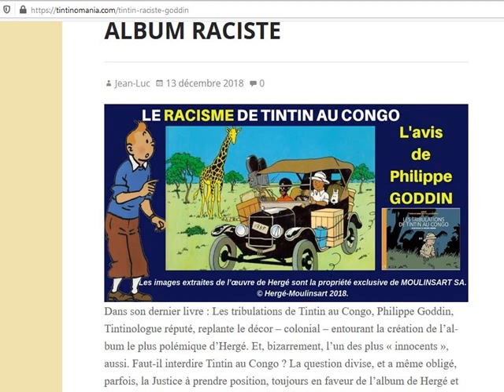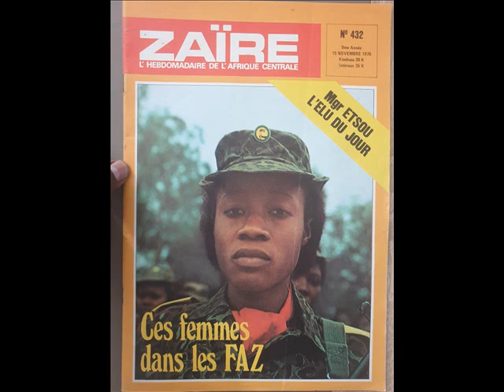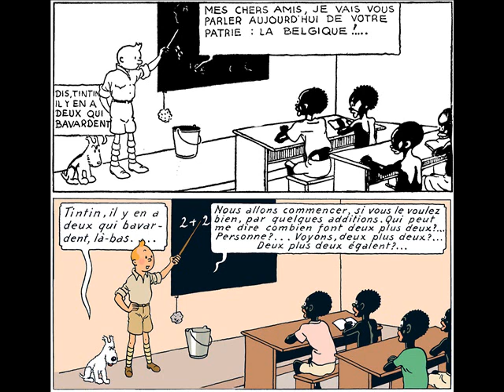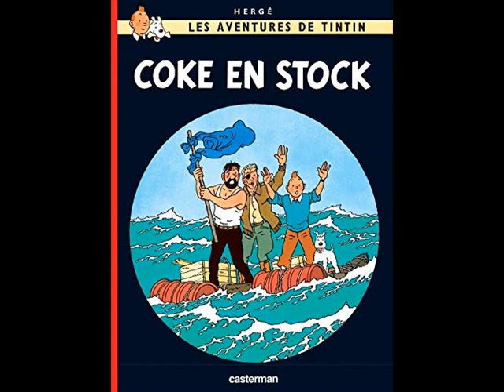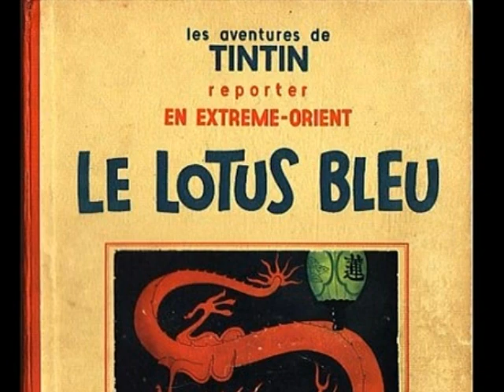Hergé et les Africains, BD et colonialisme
Ce petit documentaire vidéo ne prétend pas à l'exhaustivité quant à l'album "Tintin au Congo" et aux débats qu'il a suscités et qu'il suscite encore. Cette BD est un objet d'histoire intéressant et pouvant donner matière à réflexion. Elle avait été l'objet d'une démarche judiciaire visant à son interdiction en Belgique en 2007 mais le plaignant avait été débouté.

Hergé était le reflet de son temps, un temps qui n'était pas figé, d'où un auteur en mouvement dans sa maturation intellectuelle, ses idées et ses productions.
Travail pour 1ères G & T : Vous devez faire un texte d'une trentaine de lignes au minimum expliquant l'intérêt de l'album de BD Tintin au Congo (racisme colonial, objet polémique, évolution de l'auteur), vous pouvez conclure ce travail sur l'intérêt qu'il y a à étudier la colonisation au lycée.

Gilles Bourrien, réalisation avril 2021.